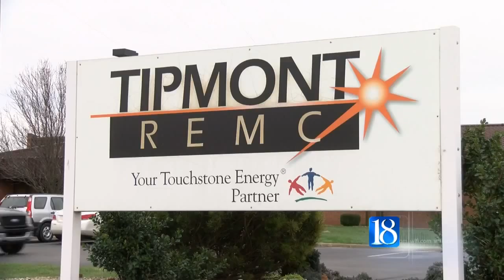Tipmont makes policy changes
It's prompted by a customer's complaint